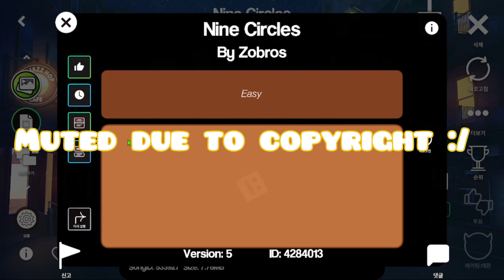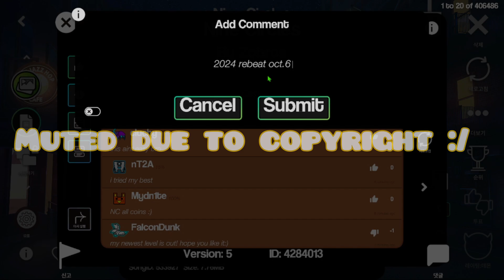nine circles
i beat it again cuz why not